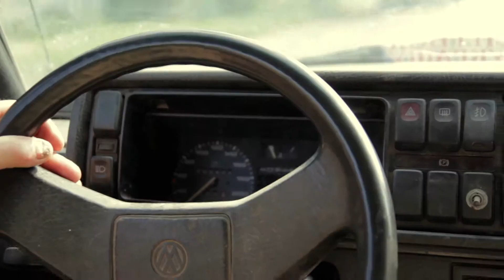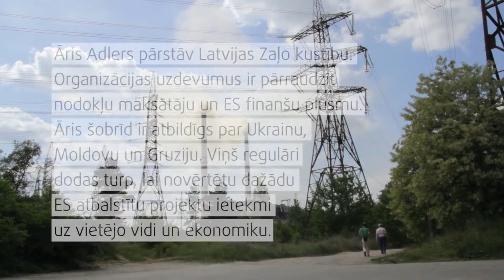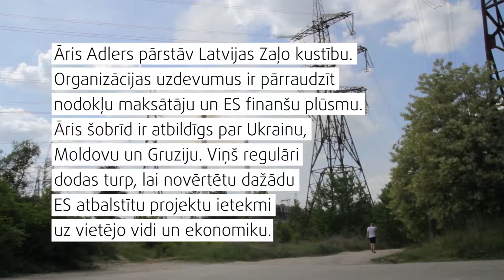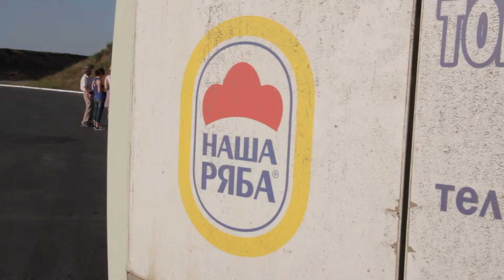Momentuzņēmums 27 epizode Latvijas Zaļās kustības pārstāvis Ukrainā Āris Ādlers HD